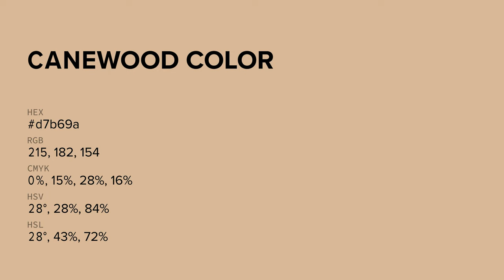Canewood color d7b69a hex color - Brown color - Cool color d7b69a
What color is Canewood ? d7b69a hex color - Brown color - Cool color d7b69a

Hex d7b69a Color Code is also known as Canewood color.

Hex d7b69a Color code in RGB color code model is created after adding 84.31% red color, 71.37% green color and 60.39% blue color.
Hex d7b69a Color code in CMYK color (process color) code model is generated after subtraction of 0% cyan, 15% magenta, 28% yellow and 15% black.